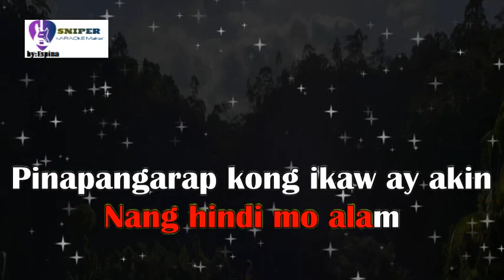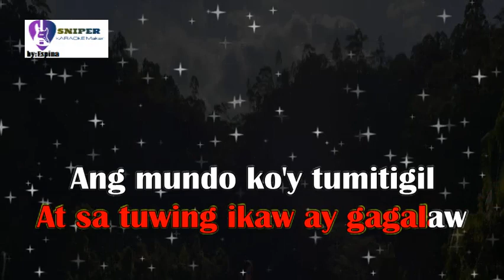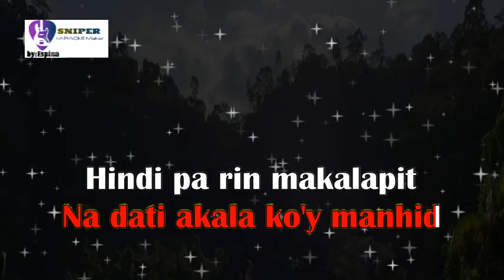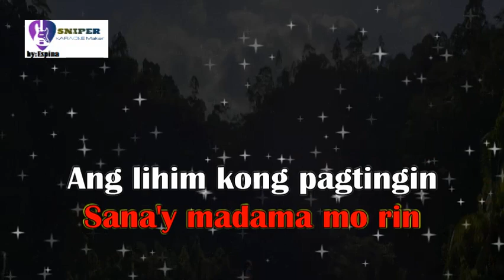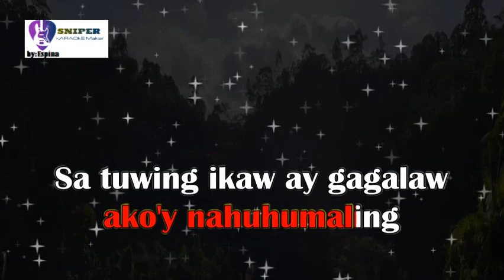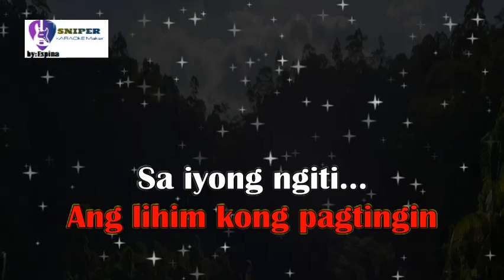Ngiti (karaoke)by:Ronnie Liang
it's a karaoke